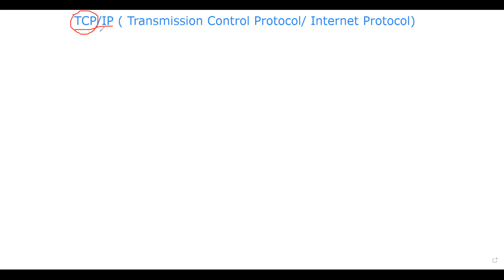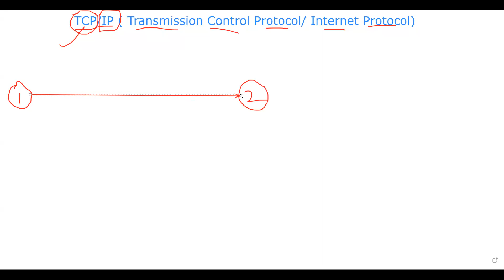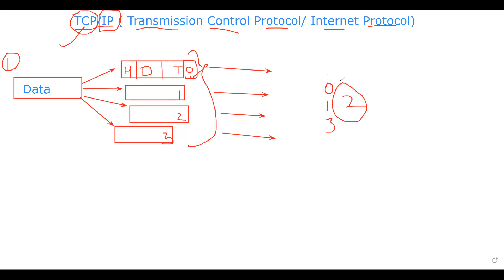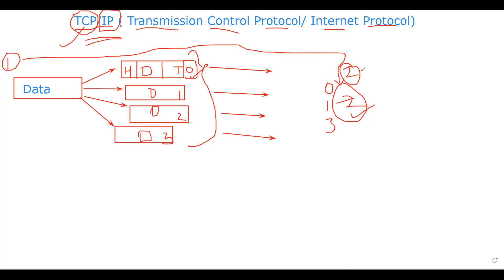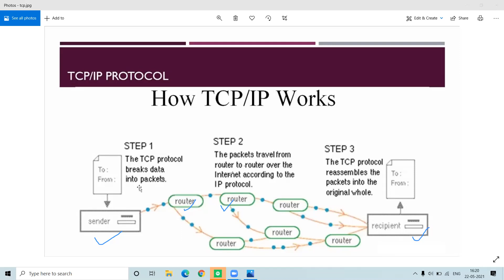Introduction to TCP/IP protocol (Class X, CBSE code-165, Ch-2 part-8)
Introduction to TCP/IP protocol, Transmission Control protocol, Internet Protocol, Class X, CBSE code-165, Ch-2 part-8,
Data frames, data packets